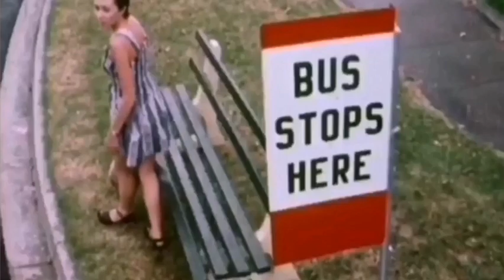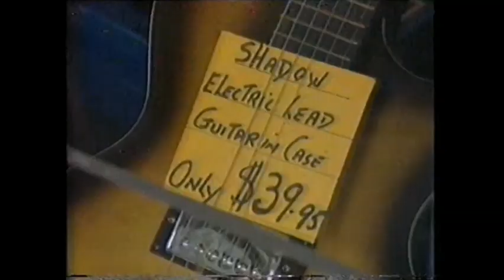The Prisoner Connection - Tracy Mann and Leila Hayes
Tracy Mann (born 1957) is an Australian actress and voice artist. After appearing in a number of television series, she won an Australian Film Institute award in 1980 for movie Hard Knocks . She has also won awards in her home country for her work in mini-series Sword of Honour and 2005 movie comedy Hating Alison Ashley.

Mann is possibly best remembered to audiences for playing deaf biker's moll Georgie Baxter in Prisoner. She also played the lead role of guitarist / singer Carol Howard in the 1984 ABC-TV series Sweet and Sour,[1] and the lead role in police drama Skirts (1990).

Other TV appearances include The Sullivans, The Young Doctors, Arcade (she played Susie Blair - Syd Heylen and Aileen Britton's daughter), Holiday Island, Prisoner, A Country Practice, Cowra Breakout, GP, Sword of Honour, Cyclone Tracy, The Flying Doctors, Sweet and Sour, Boys from the Bush, Janus, All Saints, The Oracle, Ash Wednesday, Bellbird.

She made one-off guest appearances in shows such as Glenview High, Bluey, Matlock Police, Cop Shop, Kingswood Country Skyways, Good Guys Bad Guys, Water Rats, and Blue Heelers.

Leila Hayes is an Australian actress, actors agent, radio presenter, playwright, producer, singer and drama teacher, she featured in the hit 1980s soap opera Sons and Daughters as Beryl Palmer (later Hamilton) throughout its entire run.

She began her career as a singer. In the 1970s she acted on television in guest roles in Crawford Productions drama series Homicide, Division 4, Matlock Police, Bluey and Cop Shop, and appeared briefly in their acclaimed serial The Sullivans.

Hayes also acted in television miniseries, including Power Without Glory (1976), and in some TV movies. In 1981 she appeared in several episodes of soap opera Prisoner as brothel madam Jeannie Baxter and was in an early episode of A Country Practice. The same episode starred Peter Phelps who played her stepson John in Sons and Daughters only a few months later.